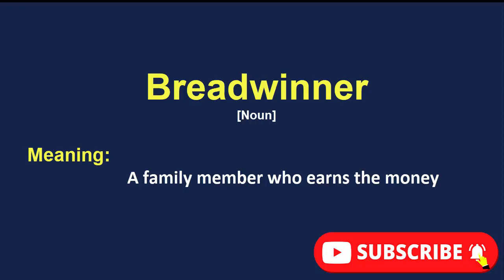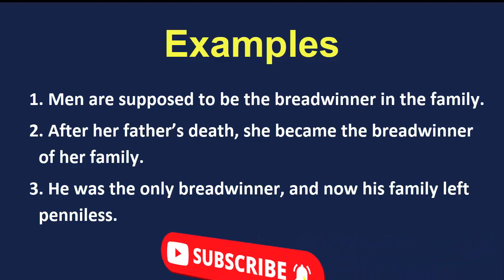Daily vocabulary | Breadwinner Meaning | Vocabgram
Daily Vocabulary: In this lesson, I have explained the word "Breadwinner” with examples. Learn this English vocabulary word and use it in your daily conversation. It will help in improving your English Fluency.

Meaning:
A family member who earns the money
Examples:
1. Men are supposed to be the breadwinner in the family.
2. After her father’s death, she became the breadwinner of her family.
3. He was the only breadwinner, and now his family left penniless.